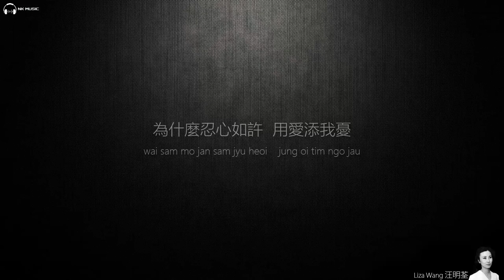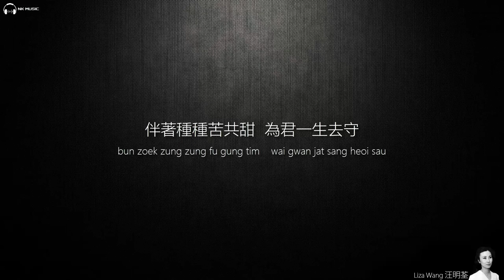Liza Wang 汪明荃 - 用愛將心偷 (電視劇《千王之王》主題曲)【字幕歌詞】Cantonese Jyutping Lyrics I 1980年。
《用愛將心偷》為香港無線電視於1980年推出的電視劇《千王之王》的主題曲，此曲是由顧嘉煇兼任作編曲、黃霑填詞，汪明荃主唱；也是汪明荃的代表作之一 。 據原唱者汪明荃口述：霑叔創作此曲時正在紐約工作，因當時沒有傳真機；故創作時出現困難，抑或在最後黃霑把此曲的歌詞傳送給唱片公司；因此她對《用 愛將心偷》一曲仍記憶猶新，視它為在紐約誕生的作品。 《千王之王》（英語：The Shell Game）是香港電視廣播有限公司製作的民初劇集，於1980年9月15日首播，由謝賢、汪明荃、楊群、任達華、曾慶祝、郭峰和雪梨 主演，由鬼手阿建出任技術指導，共25集。 新加坡媒體曾選出二十世紀華語百部經典電視劇，此劇入選十大之一。 由於無線七點檔的翡翠劇場《輪流傳》收視被麗的打得落花流水，導致於當年九月五日宣布腰斬。 因此，無線總動員，監製王天林與編審王晶父子被委以重任，傾盡全台人力物力趕工搶拍，一個多星期後的九月十五日首播，打敗對手收復失地。 本劇曾於2007年5月21日在TVB星河頻道、2017年11月13日在TVB經典台、2018年9月13日在翡翠台重播。

《用愛將心偷》
電視劇《千王之王》的主題曲
填詞：黃霑
作曲：顧嘉煇
編曲：顧嘉煇

情場中　幾多高手　用愛將心去偷
就像你偷癡情　剩我一世憂

＊ 用欺也用騙　用幾多好計謀
盜得芳心　然後置諸腦後

為什麼忍心如許　用愛添我憂
剩下我癡癡淚流　未解心裡憂
伴著種種苦共甜　為君一生去守 *